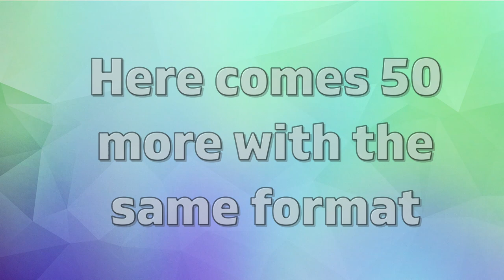Guess More TV Shows From A Single Image | Picture Quiz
With this quiz we have another edition of Guess The TV Show from a Single Image. Every image is a scene from that TV Show. All you need to do is guess which TV show is on screen. Nice, fun and simple.
 Let me know how you get on.

00:00 Example
00:12 How It Works
00:27 Quiz
13:47 See You Soon